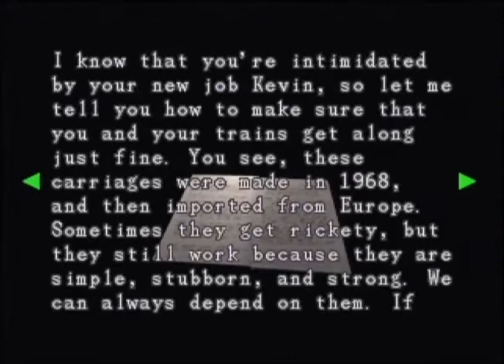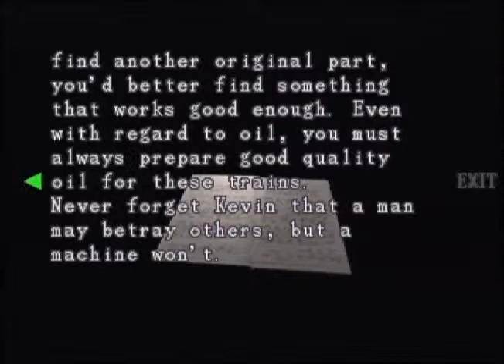resident evil 3:nemesis walktrough -to the cable car-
resident evil 3 walktrough part 8